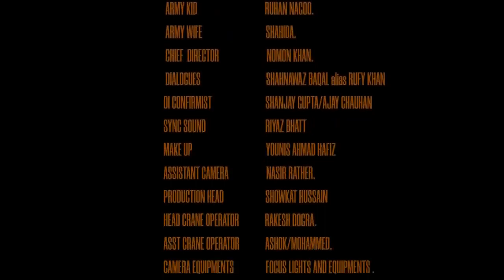फिल्म "गुड शाॅट"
पुनीत बालन की लघु फिल्म "गुड शाॅट" कशमीर घाटी में रहने वाले युवाओं का  आतंकवादी संगठनों में शामिल होकर जेहाद के  नाम पर आंतक फैलाना और मासूमों की हत्या करने वाली गतिविधियों को लेकर बनाई गई है। फिल्म में सैन्य बल और एक युवा की मुठभेड़ की मार्मिक प्रस्तुति है जिसमें सेना के जवान उस युवा के जीवन को नष्ट ना करते हुए उसे महसूस कराते हैं कि किसी मासूम की जिंदगी लेना कितना दर्दनाक हो सकता है। जब उसकी मां को गोली लगी तो उसे महसूस हुआ कि जिंदगी की कीमत क्या होती है। वह अपना हथियार फेंक कर अपनी मां की तरफ दौड़ पड़ता है। तभी उसकी मां अपनी आँखें खोल कर कुछ पल में ही सही-सलामत खड़ी हो जाती है और अपने जिस्म से सैनिकों के द्वारा दी गई बुलेट प्रूफ जैकेट उतार कर लौटा देती है। अंधे जेहाद में पड़े युवा को आंतक का अंजाम समझ में आ गया।
यह लघु फिल्म प्रेरणादायक भी है और युवाओं को जागरुक भी करती है कि वे अपने जीवन को सही रूख़ प्रदान करें और आंतकवाद का रास्ता छोड़कर समाज और देश के हित में कार्य करें। यह फिल्म हमारे युवाओं में देशभक्ति की भावना जगाने में और उनको समाज और देश के लिए कार्य करने की प्रेरणा देगी।